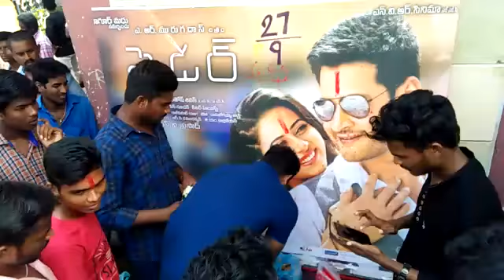Mahesh babu spyder movie hungama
Deekonda srinivas